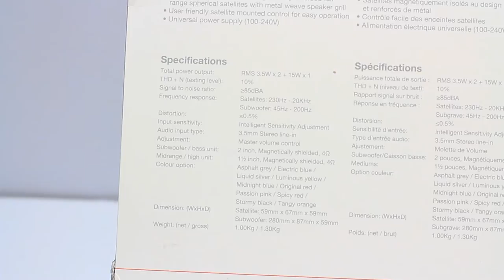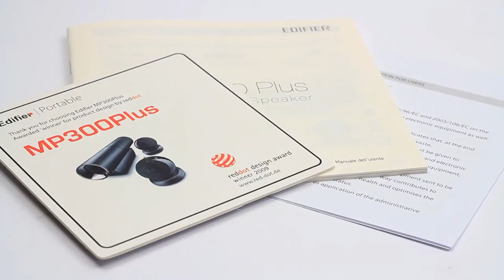Edifier Aurora 2.1 Speaker System Review